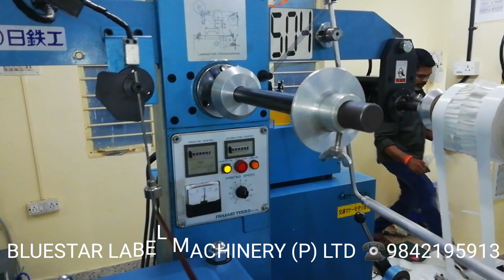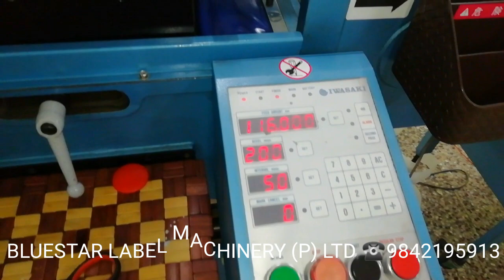STICKER LABEL PRINTING MACHINE, FOIL PRINTING MACHINE DEALER ☎️9842195913. INDIA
BLUESTAR LABEL MACHINERY (P) LTD FULL DETAILS GOOGLE AND YOUTUBE AND FACEBOOK SEARCH IN (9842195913)